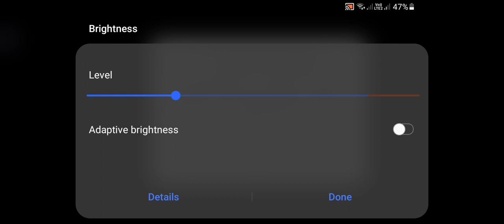Why?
Match Ending 2nd time in 1 Day. Such a waste of time. 😔